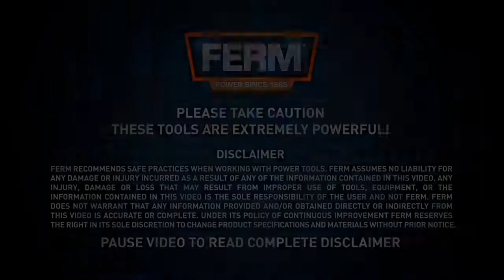Ferm asztali körfűrész 250mm 1800W TSM1033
Ferm elektromos asztali körfűrész 1800 W-os motorral, 250mm-es körfűrésztárcsával. Körfűrész asztal méretei 930 x 625 mm. Körfűrészlap vastagsága 1.6-1.9 mm